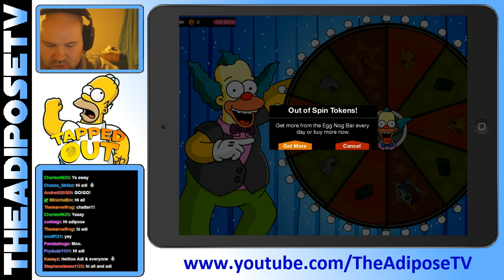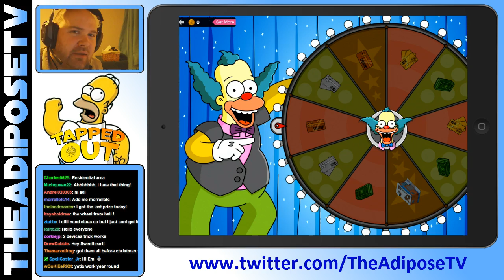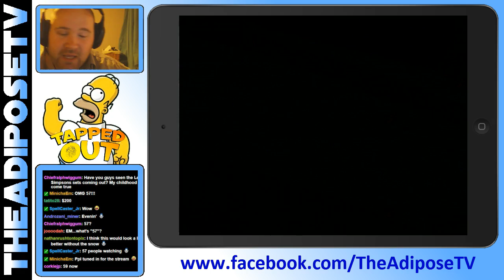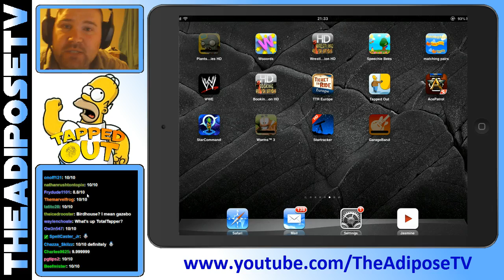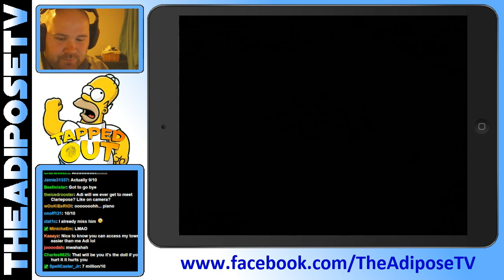Simpsons Tapped Out Live - City Design #10 Residential Areas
This video is specifically about the simpsons tapped out and city design. We will be continuing our look at the Christmas update and putting together some fun with a new years party on the beach.

This Simpsons Tapped Out tutorial series will help you in all areas of city building and quest completion. I will be looking at city design, how to get free donuts, how to get more xp and get more dollars. This will all be through legitimate methods and with no hacking. The series will also have simpsons tapped out gameplay and simpsons tapped out walkthrough elements too. I will discuss the best buildings, best characers, best missions, best quests and all with high definition - HD - gameplay footage. This game is for the iPad, iPhone, android mobile gaming and is one of the top games in the world for in-app purchases. Getting unlimited donuts isn't possible without an exploit but I will try and teach you how to maximise the amount of donuts you can get through careful money management. Adi

The official simpsons tapped out website describes the game as.
 From the writers of The Simpsons, tap into a city building game that lets you create your own living, breathing Springfield...for FREE.

Recreate Springfield just like you want it, as you help Homer find Marge, Bart and the rest of his family and friends. Complete comic quests like making Apu work ridiculously long shifts at Kwik-E-Mart, growing and harvesting Tomacco on Cletus's Farm, partying down with Duffman at Duff Brewery, and more. Finish jobs and tasks to earn currency and...mmm, donuts. This mobile game is available for iPad, iPhone, Android devices and is also on the google play store.

This video is in no way associated or approved by EA games or any of the networks associated with The Simpsons and is intended for non commercial educational purposes only.